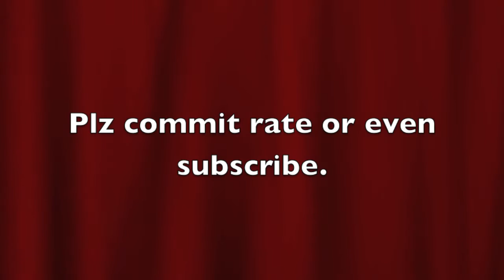Build anything I want when I want EP.1 (sand bar :)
I am starting a new series in mine craft. This series has really no rules. It's just i am going to build small simple designs of what I want to or what fans want to see me attempt to build.